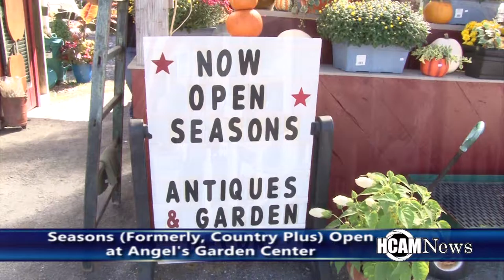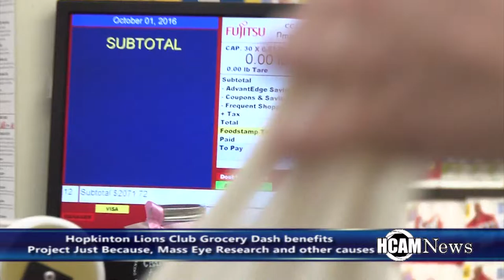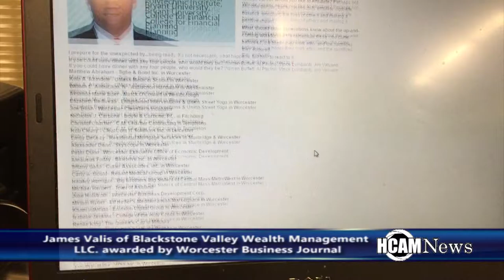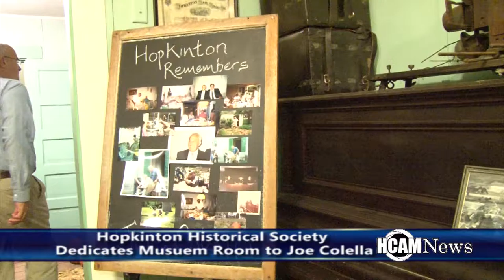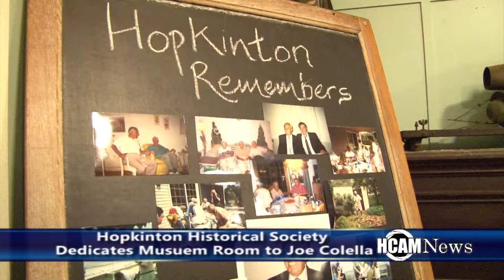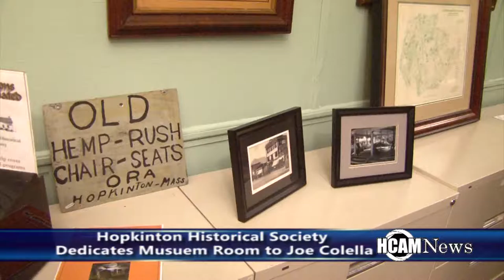HCAM News 10-7-2016